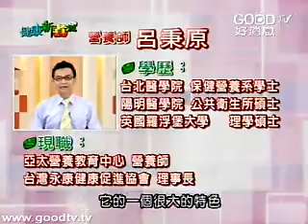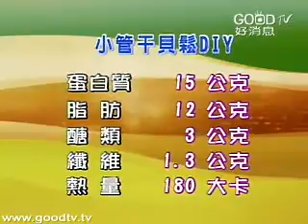健康新煮流~小管干貝鬆 & 小管干貝鬆炒飯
小管干貝鬆 & 小管干貝鬆炒飯